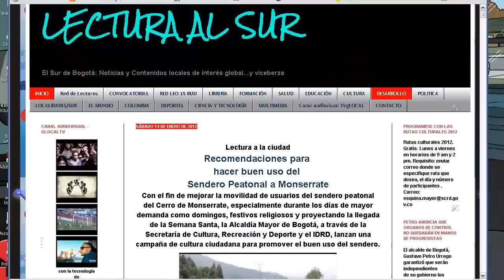I FORO DE TURISMO LA CANDELARIA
Reivindicar al Centro Histórico de Bogotá, obteniendo su reconocimiento como “Zona de Desarrollo Turístico Prioritario” mediante Acuerdo del Concejo, es el principal objetivo del “I Foro de Turismo Bogotá Centro Histórico”, a realizarse el próximo 06 de diciembre